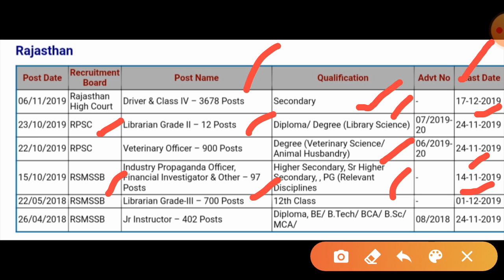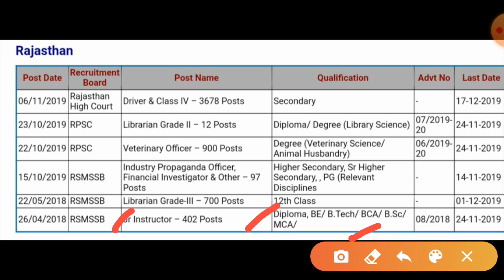Rajasthan Jobs Notifications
Rajasthan GOVT Jobs

2).